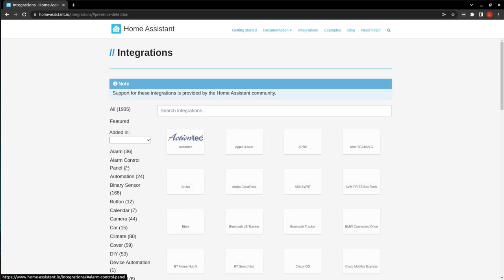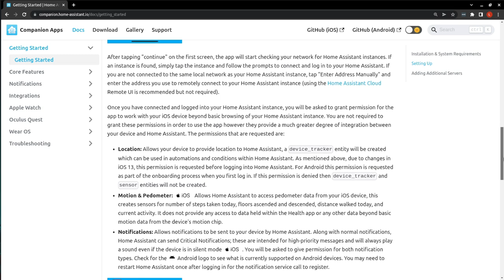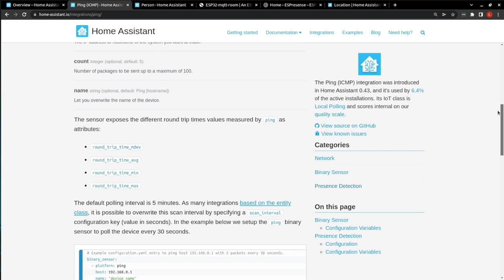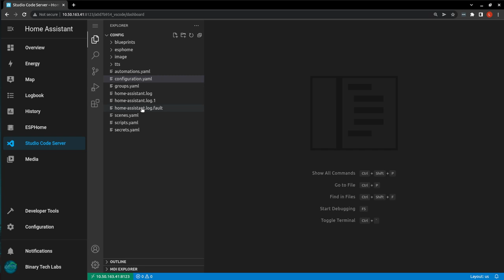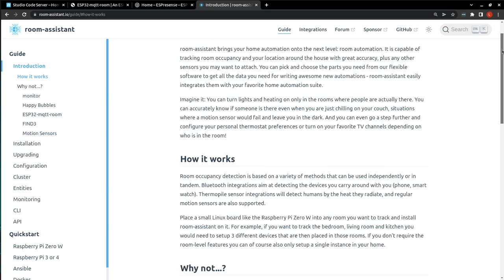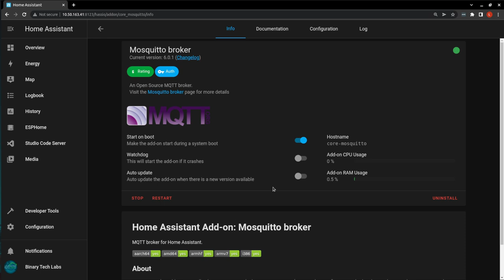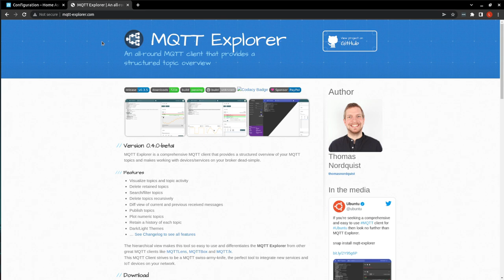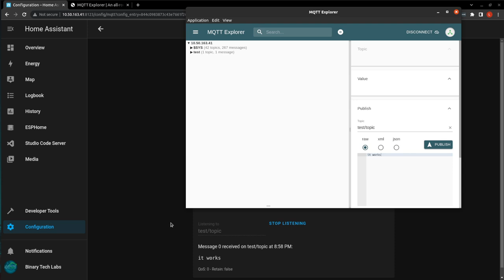No Music - Introduction to Presence Detection In Home Assistant - ESPresense & MQTT (HOW TO) Part 1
By request - This video has no background sound track.

Presence detection! What exactly is it and how does it work? Well, presence detection is commonly used in home automation to control lighting and appliances based on whether your home or a certain room is occupied. There are a variety of methods for detecting presence, each with its own set of pros and cons and today we will be looking at setting up presence detection for your home in Home Assistant.

Welcome to Binary Tech Labs, where we provide tutorials and reviews on Home Assistant, IoT devices, Raspberry Pi and other Single Board Computers, as well as other topics.